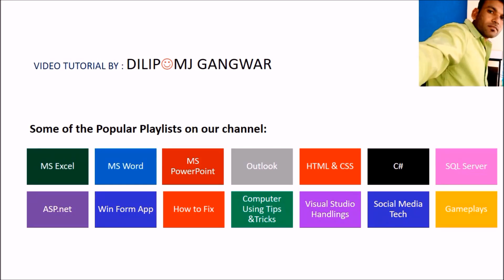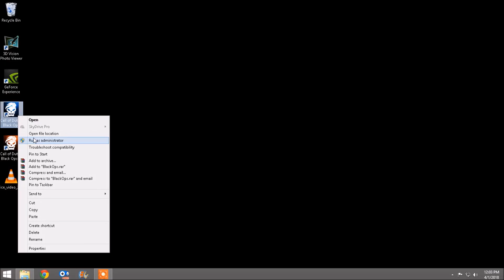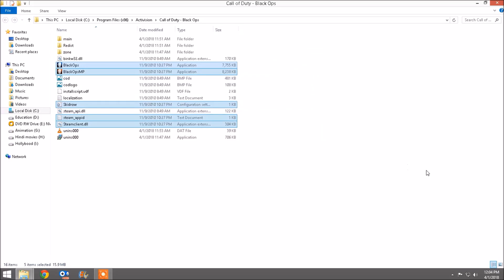How to FIX Run in safe mode Call of Duty Black Ops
it appears that call of duty black ops did not quit properly fix
call of duty black ops run in safe mode error fix
call of duty 4 modern warfare did not quit properly
game play error
call of duty black ops not responding
call of duty advanced warfare did not quit properly